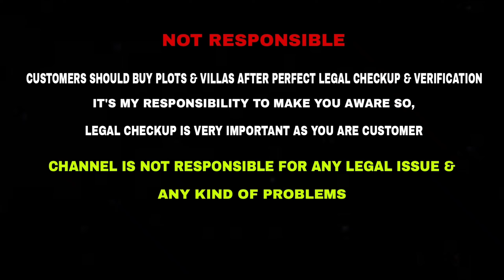2 BHK அழகான தனி வீடு விற்பனைக்கு | Owner Number | சென்னை வேப்பம்பட்டு | ரயில் நிலையம் அருகில் | DTCP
OWNER NUMBER : 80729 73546 & 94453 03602
Location : Chennai Veppampattu
 Price : 39 Lakhs
2 BHK Individual House
North Facing
Land Area : 1000 sq. ft
Buildip Area : 1050 sq. ft
Living Hall
1 Bedroom
2 Bedroom with attached bathroom
Common bathroom
Modular Kitchen
Car Parking

DTCP Approved
80% Loan Arranged